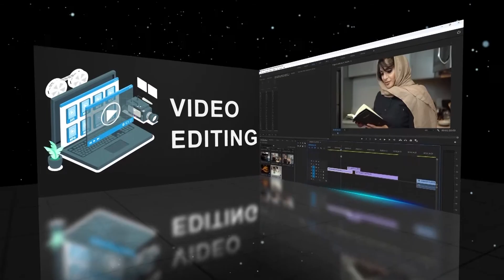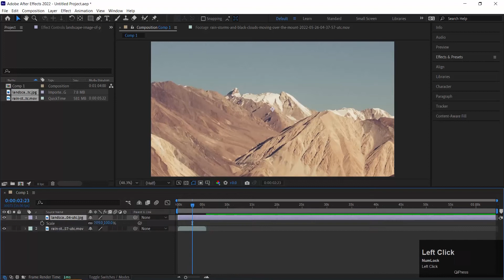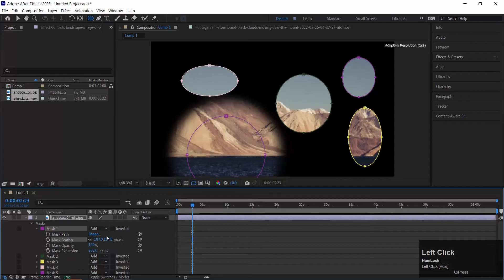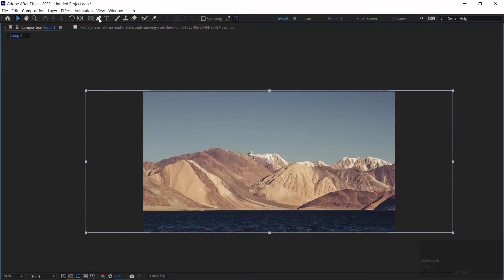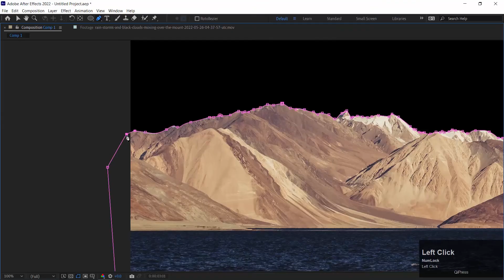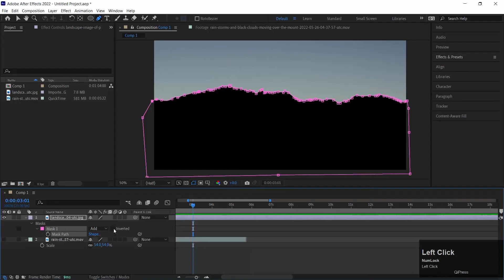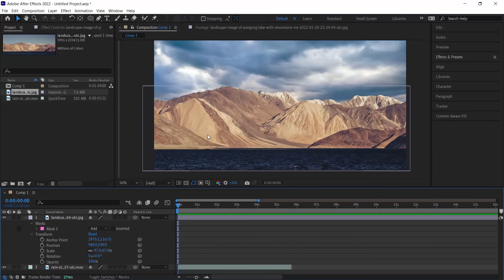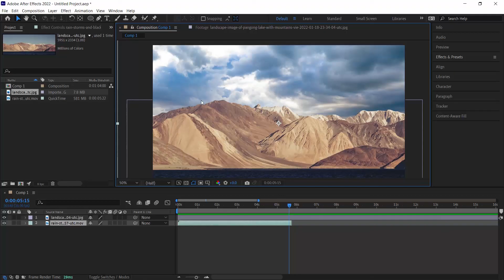VDE101_Topic102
Working with Masks in After Effects